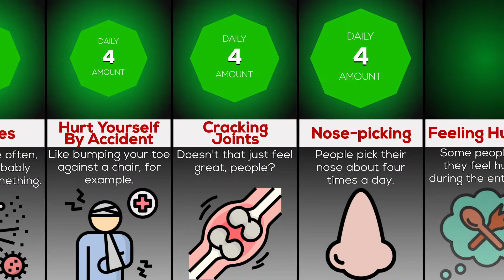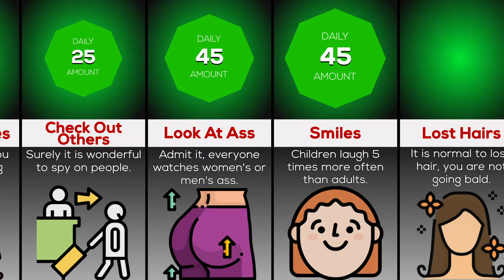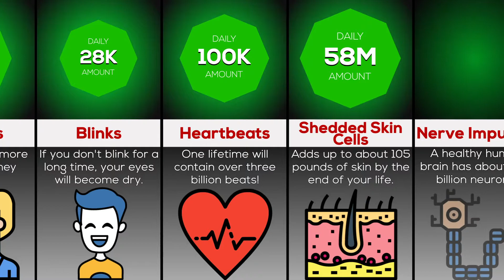Comparison: What Happens To YOUR Body Every Day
How much skin, blood, and saliva humans produce in a single day. Incredible things the human body does every day. Watch this comparison video to find out how many times a human farts each day, and many more stunning facts about the human body!

The Data Channel changed its name into vidData (viddata)